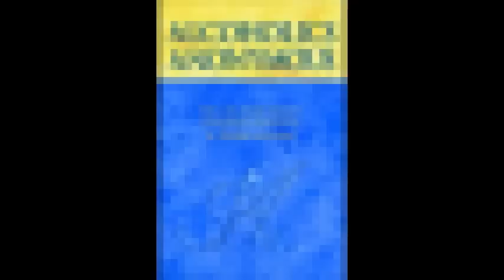Bruce T. - AA Speaker - "His famous Hagerstown talk" 12-Step Alcoholism Recovery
Bruce T in this classic AA speaker tape! :)
Addiction treatment WORKS! The Twelve Step Model has been utilized as a treatment for alcohol abuse and alcoholism since 1935. It is extremely important to know that help IS out there and addiction recovery is possible.  If you are battling alcoholism, drug addiction, addiction or any other form of addictive behavior, there are people who know EXACTLY what it is like!

It is important to note there are several ways for one to address his or her alcohol abuse treatment. Substance abuse is a very serious condition and has become an epidemic in today's world.  Many people suffering with substance abuse need treatment, such as inpatient stays, rehab, or counseling.  The importance and purpose of this video, and all our other videos, is to show that recovery IS possible and to give hope to those who are struggling with alcohol and drug addiction issues.  Help IS out there!

From the book Alcoholics Anonymous: "In spite of the great increase in the size and span of this Fellowship, at its core it remains simple and personal. Each day, somewhere in the world, recovery begins when one alcoholic talks with another alcoholic, sharing experience, strength, and hope."

Every tape is carefully selected to ensure its quality and that it is entertaining to listen to. You can trust Odomtology 12-Step Recovery Media to be synonymous with the best online recovery material out there. QUALITY is our mission. That is why we have the large and engaged following that we do. Have fun and enjoy listening to the amazing, wonderful, and powerful recovery speakers!

Namaste, friends and Blessings to all! :)